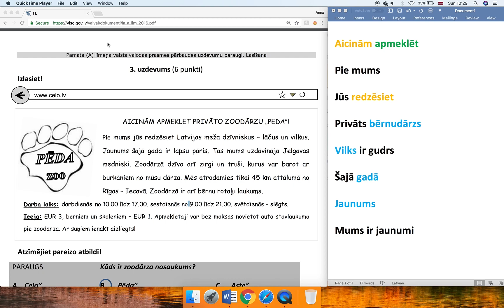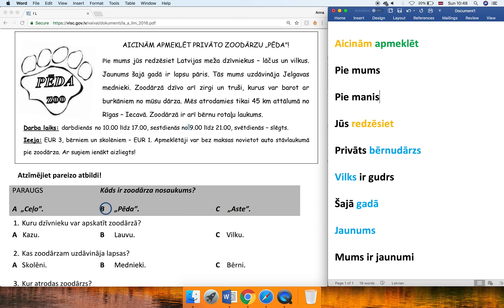24.1 урок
Продолжаем готовиться к экзамену. 3 задание на чтение.